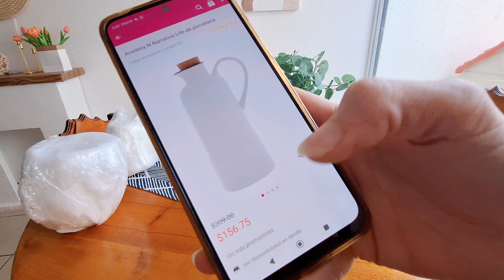NOS QUEDAMOS SIN GAS/ ✅◀️COMPRAS PARA LA CASA NUEVA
ADVERSIDADES DE UNA AMA DE CASA / COMPRAS PARA LA CASA NUEVA